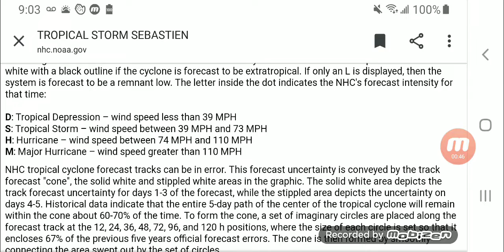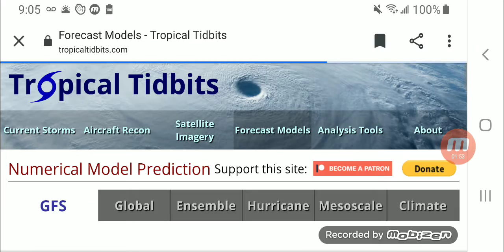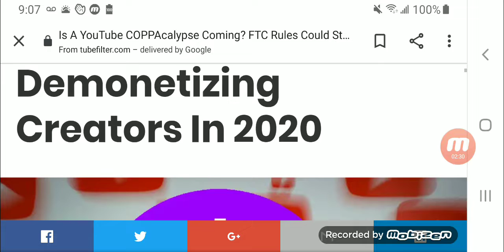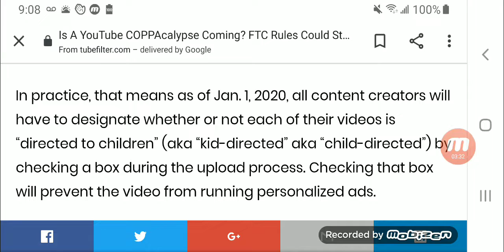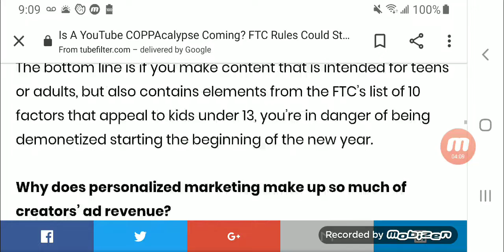Tropical Storm Sebastian might be a hurricane! COPPA explained and YouTube demonizing channels.